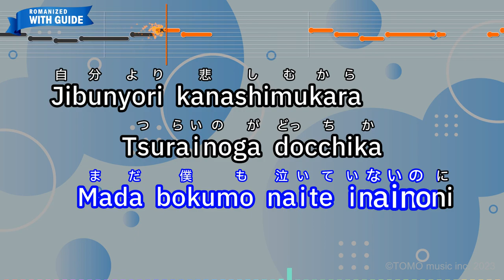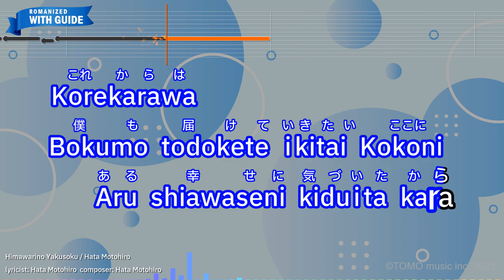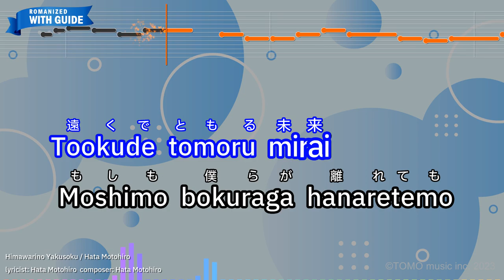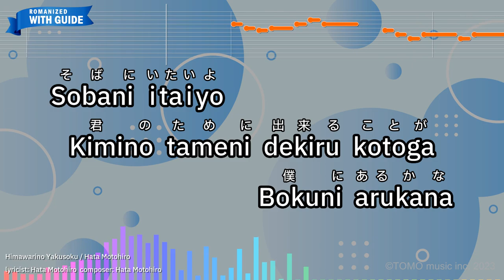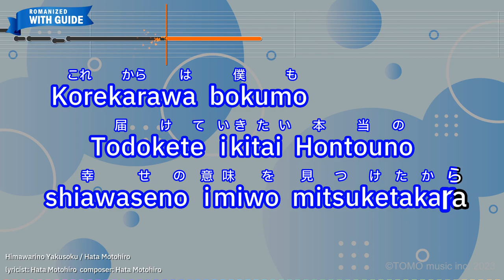Himawarino Yakusoku – Hata Motohiro (Romaji Karaoke with guide)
【Japanese title】ひまわりの約束 - 秦基博
【Animation Program】STAND BY ME DORAEMON
【Songwriter】Hata Motohiro
【Romanized Lyrics】
Doushite kimiga nakuno
Mada bokumo naite inainoni

Jibunyori kanashimukara
Tsurainoga docchika
Wakaranaku naruyo

Garakuta dattahazuno kyouga
Futarinara takaramononi naru

Sobani itaiyo
Kimino tameni dekiru kotoga
Bokuni arukana

Itsumo kimini zutto kimini
Waratte ite hoshikute

Himawarino youna
Massuguna sono yasashisawo
Nukumoriwo zenbu

Korekarawa
Bokumo todokete ikitai Kokoni
Aru shiawaseni kiduita kara

Tookude tomoru mirai
Moshimo bokuraga hanaretemo

Sorezore aruiteiku sonosakide
Mata deaeruto shinjite

Chiguhagudatta hazuno hohaba
Hitotsuno youni ima kasanaru

Sobani irukoto
Nanigenai kono shunkanmo
Wasurewa shinaiyo

Tabidachino hi tewo furutoki
Egaode irareru youni

Himawarino youna
Massuguna sono yasashisawo
Nukumoriwo zenbu

Kaeshitai keredo kimino
Kotoda kara
Mou jyubundayotte kitto iukana

Sobani itaiyo
Bokuni arukana

Waratteite hoshikute

Himawarino youna
Massuguna sono yasashisawo
Nukumoriwo zenbu

Korekarawa bokumo
Todokete ikitai Hontouno
shiawaseno imiwo mitsuketakara